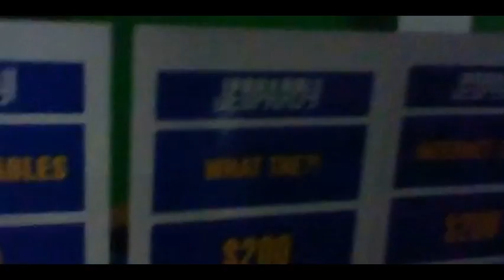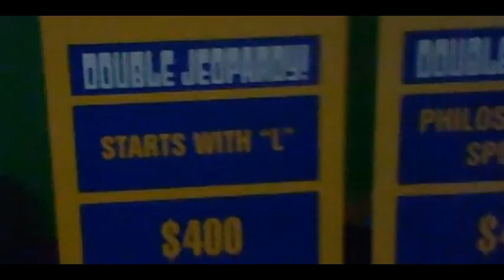Jeopardy! Deluxe Edition Outset Media Season 2 Episode 70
were Episode 70 of Jeopardy! Deluxe Edition on my Outset Media. Blue Yoshi in 7-days grand total is $403,200. Let's have a contestant are Blue Yoshi, Basketball Yellow M&M and Bunny Red M&M.